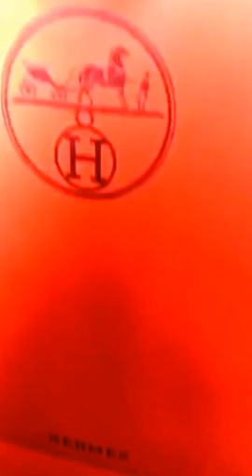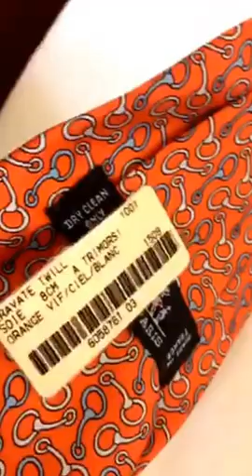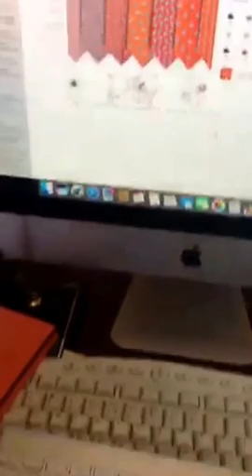HERMES Tie ( cravate) orange silk